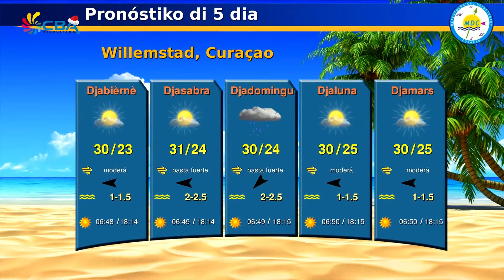e notisia anochi local 2 14 december 2017